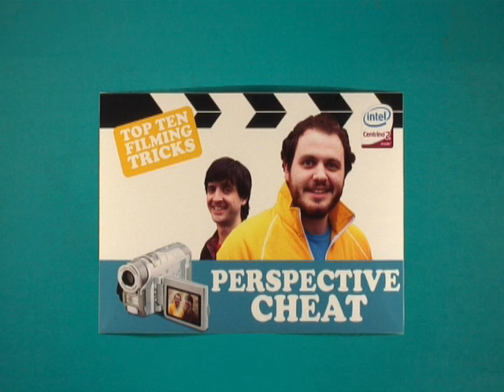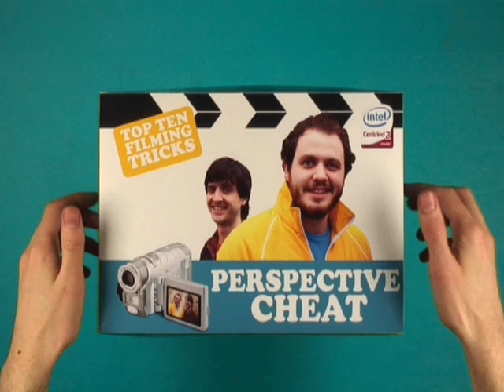Perspective Cheat - Filming Trick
Create great movie scenes on a tight budget with Perspective Cheat.